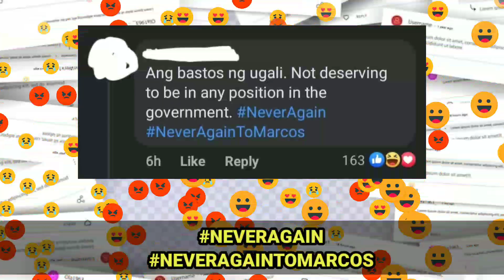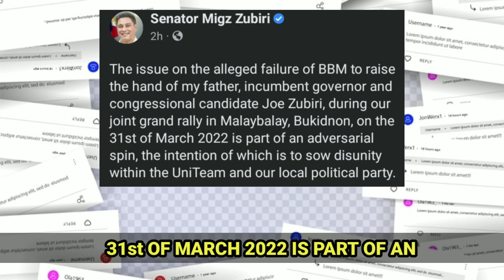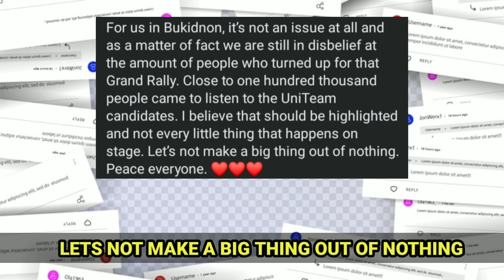BBM BINASTOS BA SI GOV.JOE ZUBIRI?!/KUYA MAMO VLOG